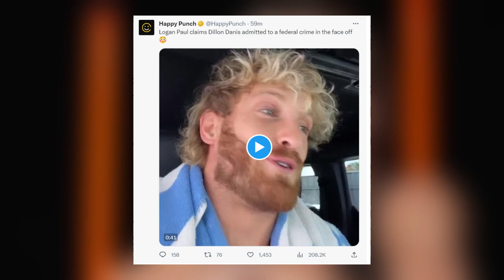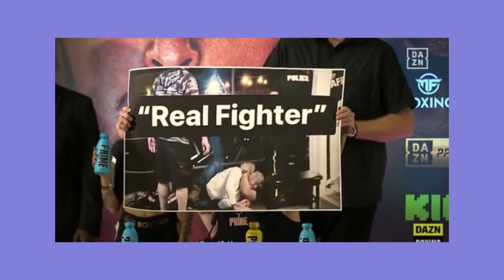Logan Paul Has FOOTAGE of Dillon Danis Self Incriminating Himself Ahead of Nina Agdal Court Case...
Logan Paul has accused Dylan Danis of manipulating their recent interview on "The Zone." Logan claimed that Dylan requested specific edits to the interview, including removing stuttering and false statements. Logan also alleged that Dylan had the platform cut a segment where he incriminated himself in a federal crime. Logan possesses an unedited version of the interview and intends to share a clip from it soon. Dylan confirmed that the interview was edited but remains confident in the unedited footage. Fans are awaiting the uncut version to form their own opinions on the controversy.